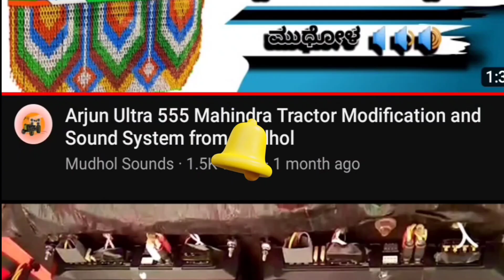heavy sound system